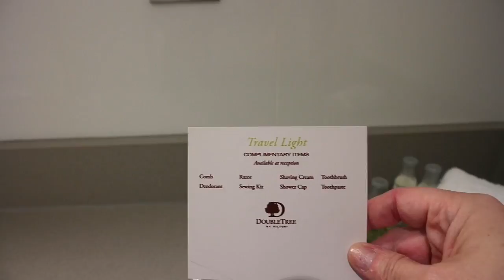Waldorf Astoria Edinburgh and Doubletree Suites Glasgow | The Good & The BAD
Waldorf Astoria Edinburgh and Doubletree Suites Glasgow 🍀 Travel with us to Scotland, and see the rooms at the Waldorf Astoria in Edinburgh and the Doubletree Suites in Central Glasgow.  See the rooms, the views, and learn about the good as well as the BAD.  Also, see why we would NOT recommend one of these.  💕

❤️Get PAID to Travel with FREE CASH BACK rewards...I've been getting checks from ebates for YEARS!  No strings or membership fees...ever!

♥ Other videos you may enjoy below: ♥

CAMERA USED: Canon EOS M10
EDITING SOFTWARE: iMovie
THUMBNAIL EDITING SOFTWARE: Phonto